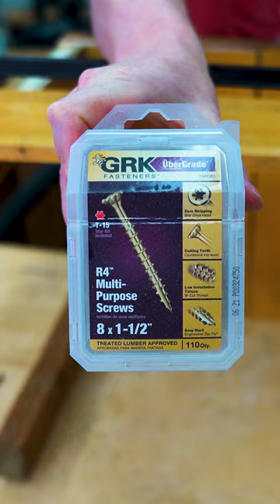Creating From Fence Pickets